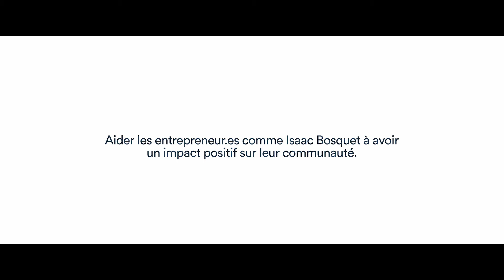Faut le faire - Isaac Bosquet impacte sa communauté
Isaac Bosquet souhaitait faciliter l'accès de diverses communautés montréalaises à des produits de leur patrimoine gastronomique d'origine. Nous sommes fier.es de soutenir des entrepreneur.es qui font preuve d’ingéniosité et de détermination lorsque vient le temps de faire les choses différemment.